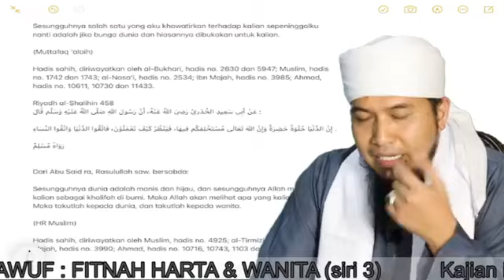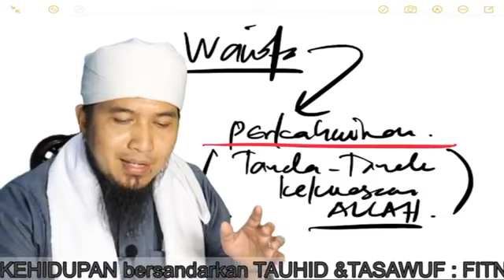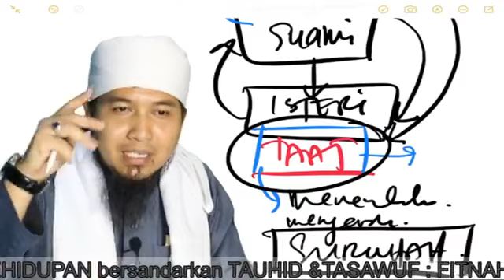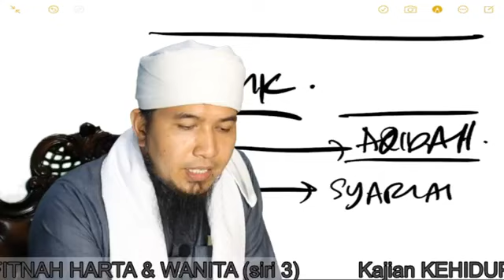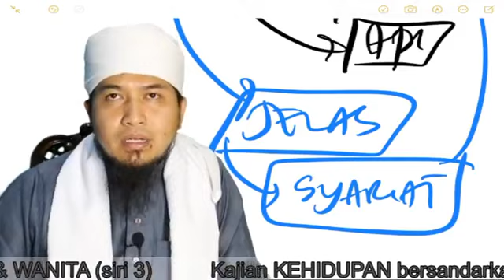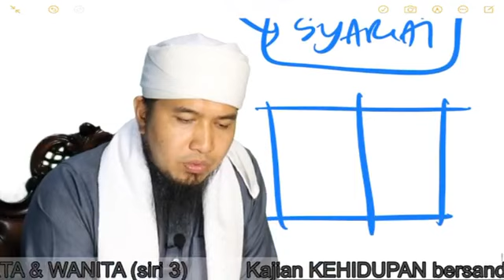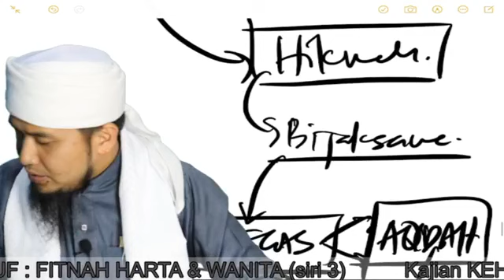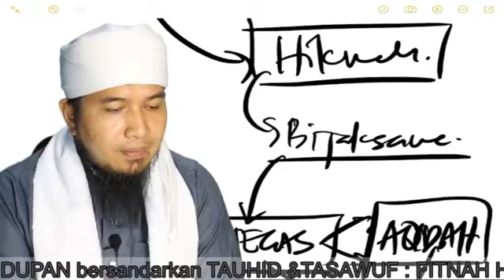LISANULHAQ SIRI 103: Fitnah Harta dan Wanita PART 3 - 28 JAN 2021